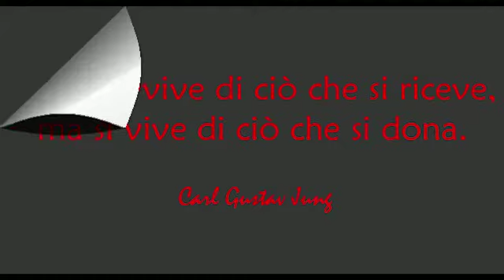Generosità | Gruppo: Situazioni Eccose | Istituto E. Montale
Gli studenti dell'Istituto E. Montale di Cinisello Balsamo raccontano i valore con un video. Il video è il momento conclusivo del progetto "Valori a Scuola" ideato dall'Associazione Le Ali Morali con l'obiettivo di discutere e riflettere in modo creativo su 12 valori:
Onestà, Coraggio, Rispetto, Perdono, Amore, Generosità, Gentilezza, Ottimismo, Gratitudine, Impegno, Pazienza, Integrità.
Dodici valori che corrispondono ad altrettante attitudini di vita e decisioni che ogni giorno fanno la differenza tra un carattere debole e uno forte, tra uno passivo e uno coraggioso, tra una persona frustrata e una felice.